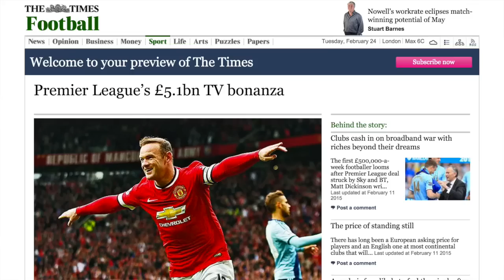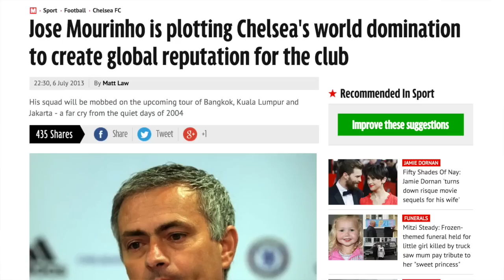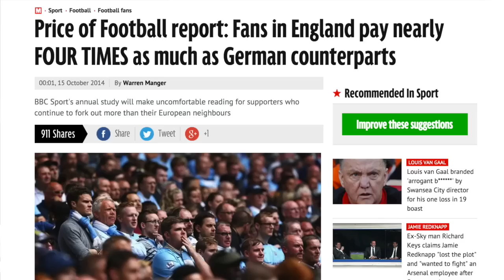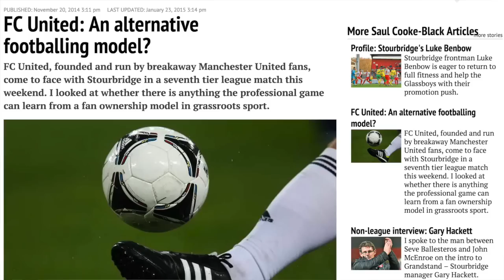Paris Football Racism - Is it Worth £5.1bn? Russell Brand The Trews (E263)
Today's Trews focusses on the last week's Chelsea fans' racist chants on the Paris Metro and the subsequent press and footballing reactions.